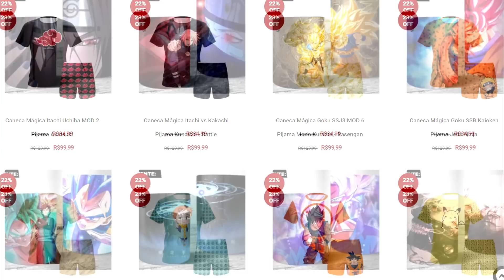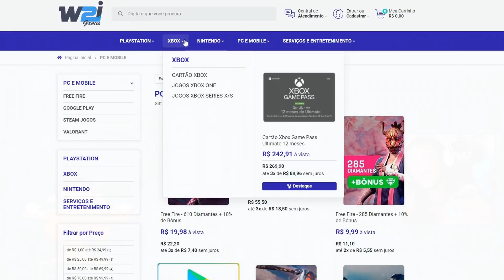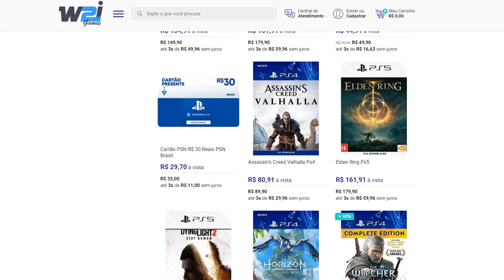TEAM Goku vs TEAM Kakarotto!! DBZ Budokai Tenkaichi 3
✅CUPOM